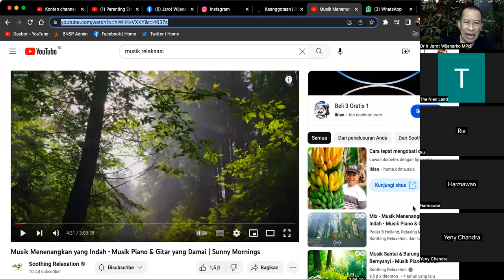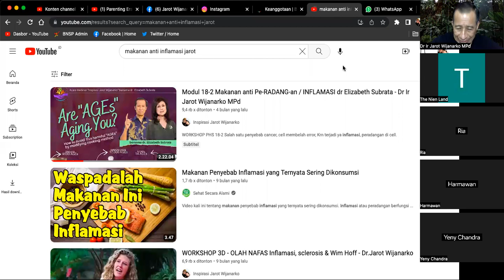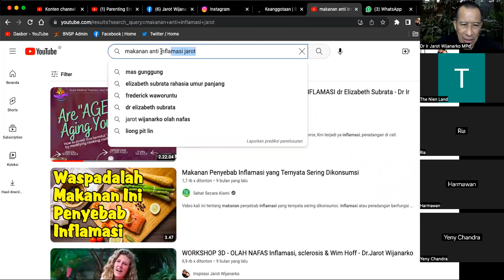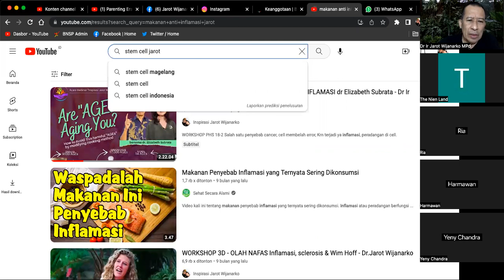ATASI LUTUT NYERI? SUDUT PANDANG PHS - Dr. Ir. Jarot Wijanarko M.Pd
ATASI LUTUT NYERI? SUDUT PANDANG PHS